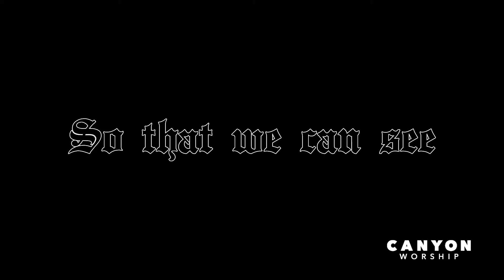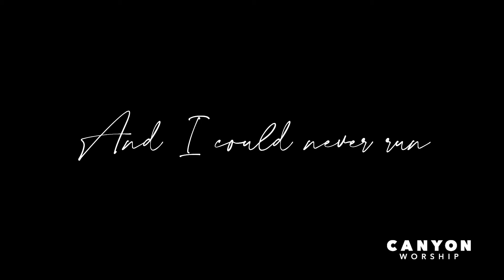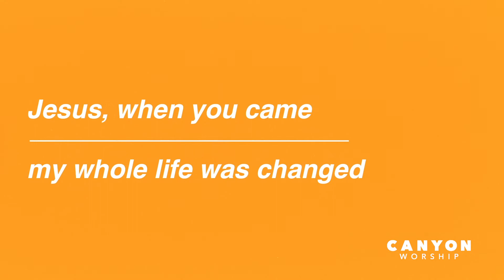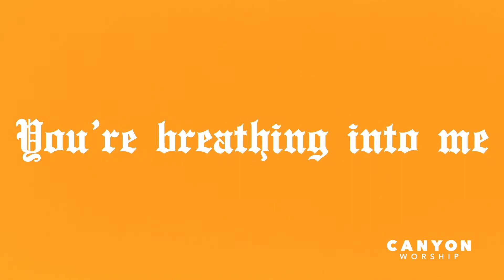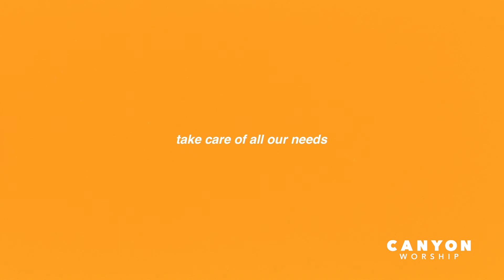"All We Need" Lyric Video I Canyon Worship 2020